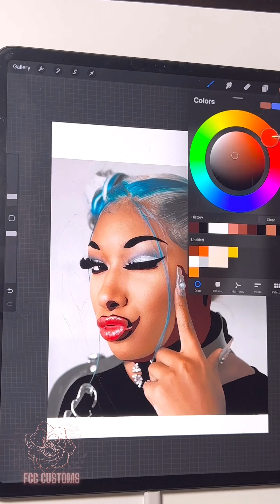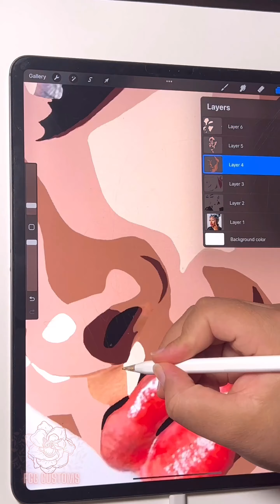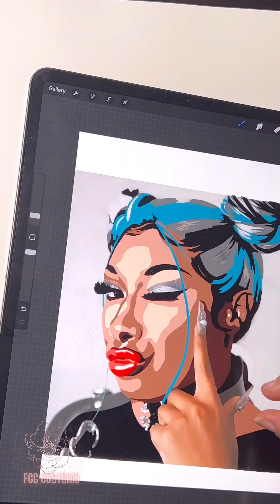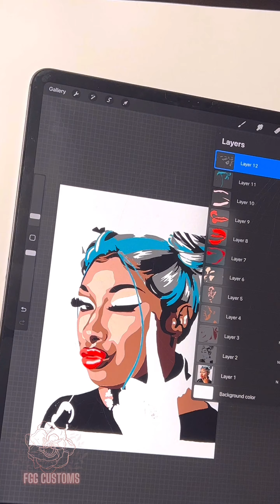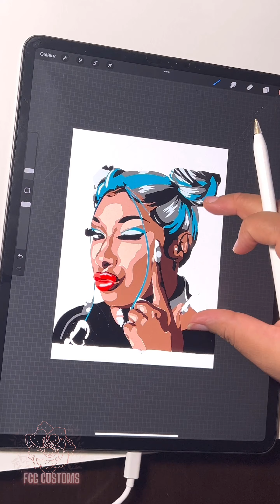Digitalizing Meg The Stallion for a Tufted Rug | Full Timelapse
Enjoy this Full Timelapse of Digitalizing a Portrait for a Tufted Rug .

Available for purchase on Etsy ‼️ Use the Link Below 🔥🔥